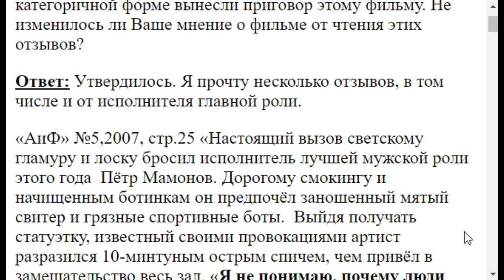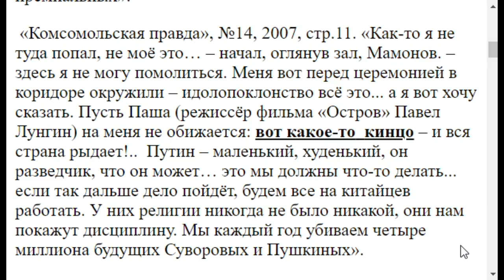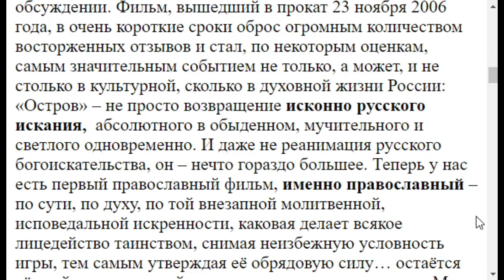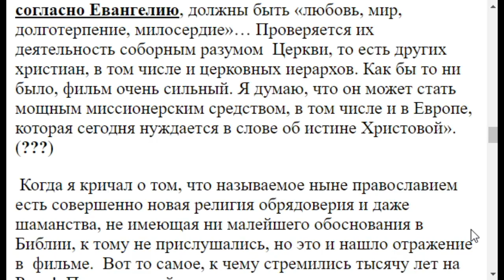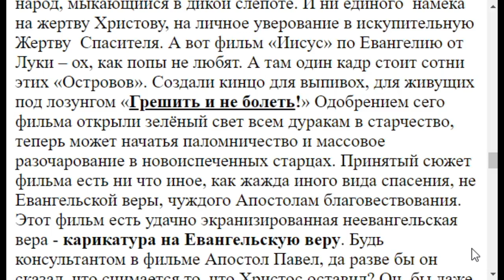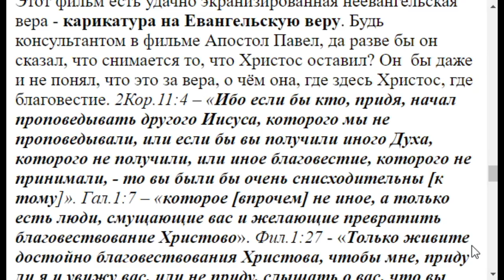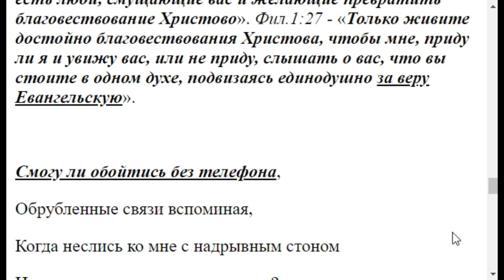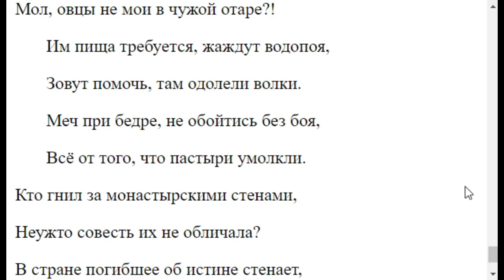3379. Восторги об Острове Лунгина изменили Ваше к нему отношение?